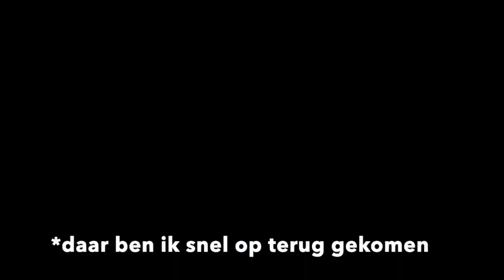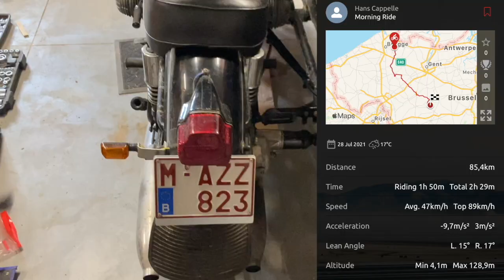Eerste keer op met kind op motor reis en langere afstand met 't dnepr zijspan gereden | wij kamperen